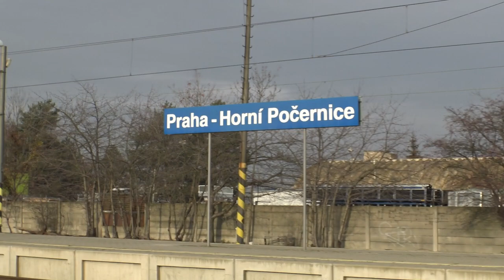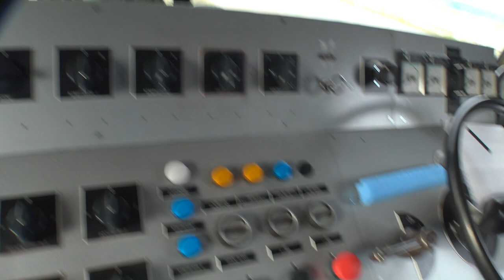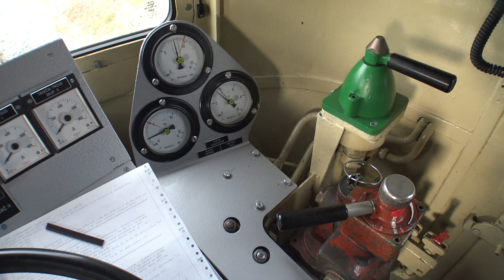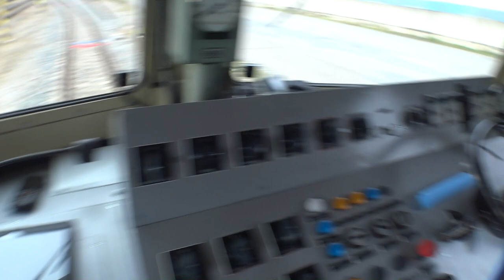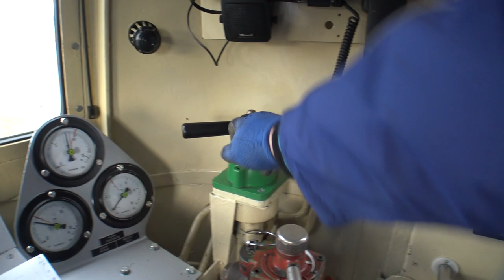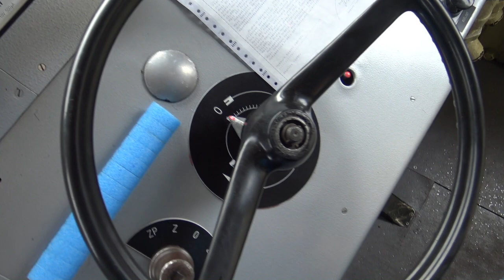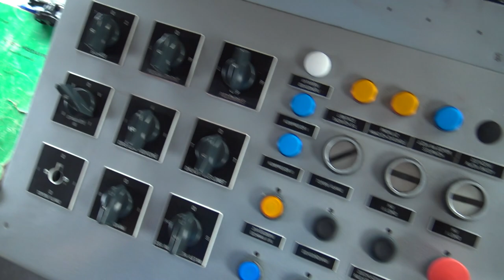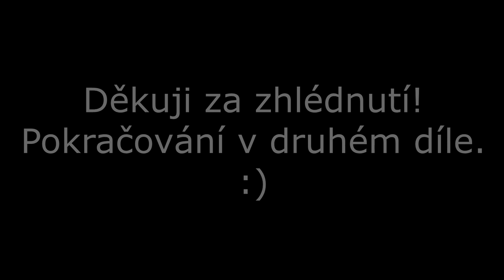Andy - LokoVlog 2 ► [S Uhelkou 123 do Berouna 1/2]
Vítám vás u našeho LokoVlogu :D budou to taková videa pro mě jednodušší na zpracování.
Méně technických informací co se týče popisů Lokomotiv a snad více ježdění, více informací spíše o průběhu našich různorodých směn atd..
V dnešním díle osedláme lokomotivu řady 123 přezdívané uhelka, dřevěná nebo také kostitřas.
A povezeme odstavený vlak z Horních Počernic s manipulací v Libni až do Berouna, jízdu do Berouna udivíte až v druhém díle.

►Pokud se ti má tvorba líbí natolik, že by jsi mě chtěl podpořit, tak můžeš zde